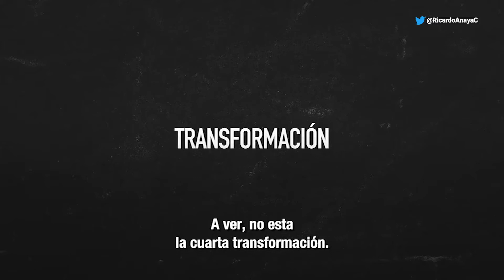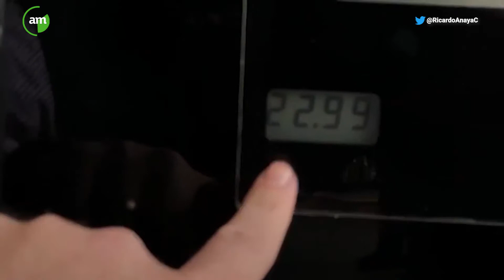Ricardo Anaya cuestiona el tercer informe de López Obrador "¿Qué Carajos va a informar?"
El panista Ricardo Anaya reclamó que López Obrador no bajó la gasolina, no creó un sistema de salud y no combatió la corrupción como tanto lo prometía en campaña.